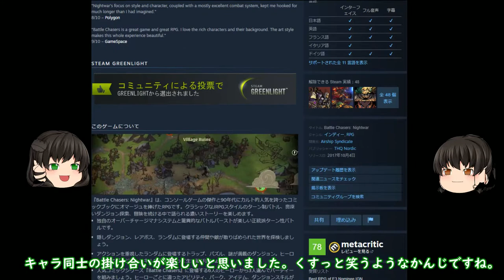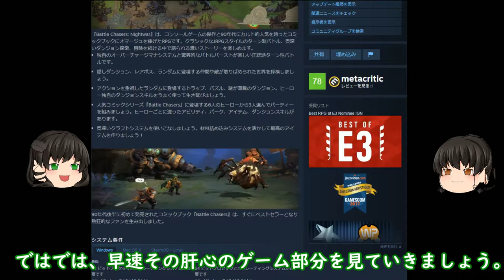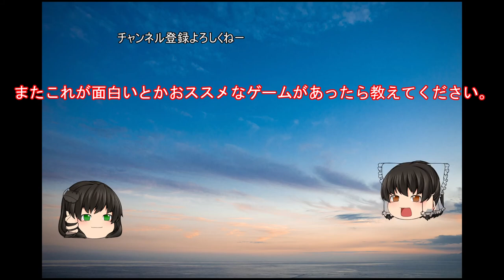安価で面白いゲームを紹介！！今回は『Battle Chasers: Nightwar』90年代アメコミをもとにしたJRPG風海外インディーズゲーム！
キャラの個性がすごくよく、キャラ同士の掛け合いもすごく楽しい。ストーリーもいいけどゲームもすごくよくできてると思います。